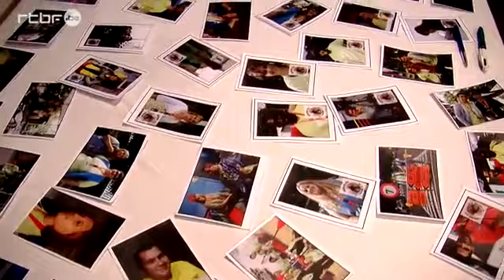Les bénévoles des Francofolies de Spa (RTBF Vidéo)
Découverte du travail des bénévoles lors du festival.